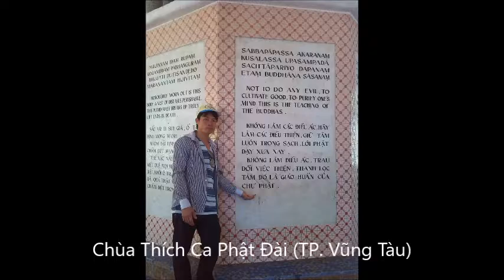Pagoda Tham quan chùa Việt Nam - Mang Chủng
►Skype: live:hoangkhaiduong01
►Dương sẽ cố gắng tạo ra những Video hay nhất cho các bạn xem ! Dương chân thành cảm ơn các bạn rất nhiều !